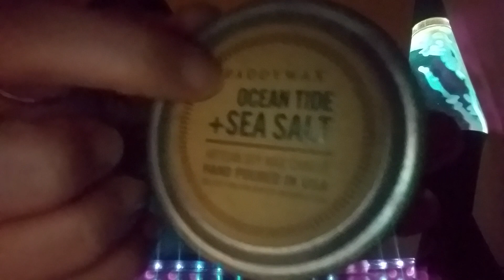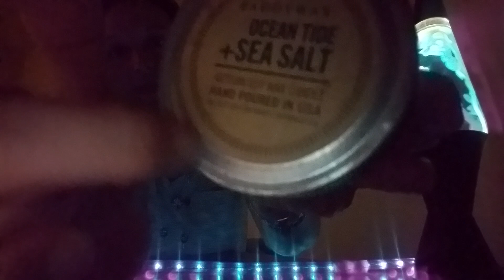🙌🌈ASMR REIKI: Relaxing Sleepytime Energy Cleanse (w/Dark Lighting to Help You Drift Off To Sleep😴)🌈🙌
Your support is greatly appreciated, as it keeps the Weather Shaman YouTube channel going. Thank you for your exchange of energy. 🙏

Sit back, relax and enjoy this calming, soothing, relaxing ASMR Reiki energy healing session virtually on the massage table for maximum relaxation and comfort. 🙌🌈 This ASMR Reiki session includes a fusion of Reiki energy healing, crystal healing, and ASMR (Autonomous Sensory Meridian Response) for optimal relaxation and healing. 😴💤 Reiki is a form of energy healing that works across time and space in order to help provide healing on all levels: emotionally, spiritually, physically & mentally. 🦋 This video includes both audio & visual ASMR triggers: soft spoken, whispering & gentle tapping sounds. Relax, unwind from your day & enjoy! 😃

MY SERVICES:
🦋 Private ASMR Reiki Video (Pre-recorded Video Just For You!):
Suggested value: $111
🦋 1-to-1 Reiki Energy Healing + Life Coaching + Sound Therapy Combo Session via Zoom:
1 hour $77
1 hour, 30 mins $111
🦋Distance Reiki Energy Healing Request via Gmail:
Gmail Report $22
🦋Life Coaching Session via Zoom:
1 hour $66
1 hour, 30 mins $88
🦋 Personal Card Readings:
Pre-Recorded Video $44

~ Katie ~
Master Shaman
Advanced Reiki Practitioner (Levels I, II, III & Master Teacher)
Crystal Healer